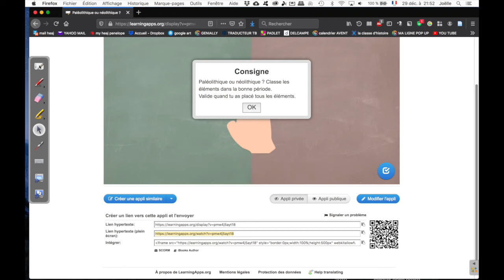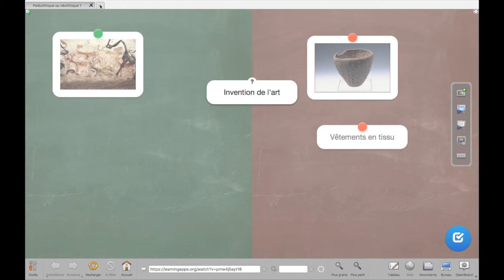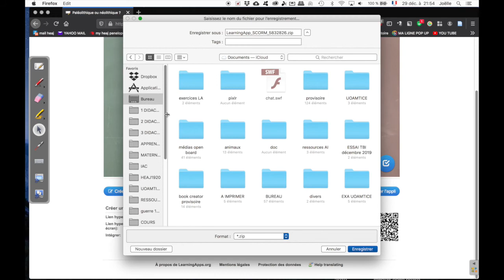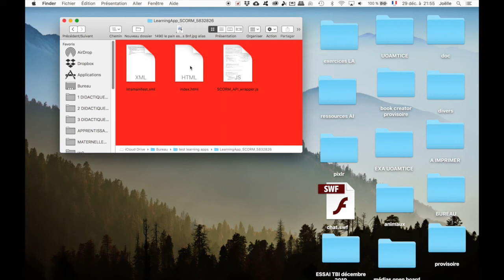Accéder à une activité Learningapps depuis OpenBoard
Deux méthodes, selon qu'on dispose ou non d'une connexion internet